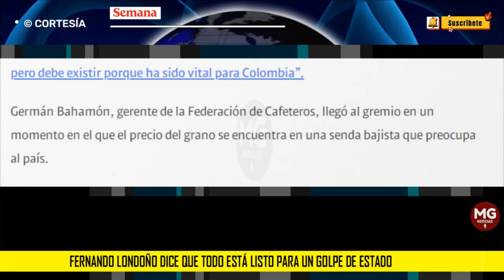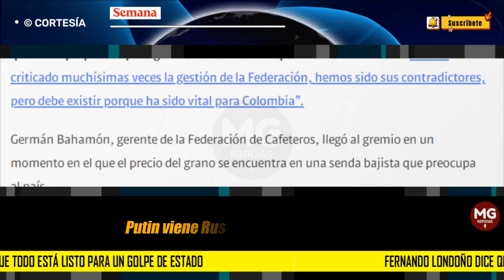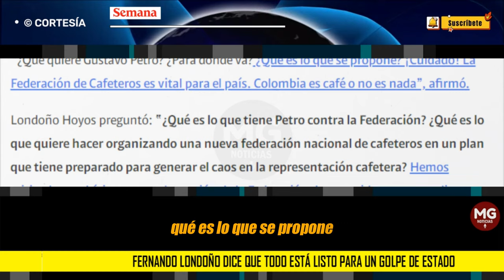FUERTE ADVERTENCIA ⚠️ Fernando Londoño dice que todo está listo para un golpe de Estado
El exministro del interior Fernando Londoño lanzó una fuerte advertencia en su programa habitual de radio: “Todo está listo para un golpe de Estado”, dijo. Anunció que el presidente Gustavo Petro no busca reelegirse como lo establece la Constitución.
SEMANA